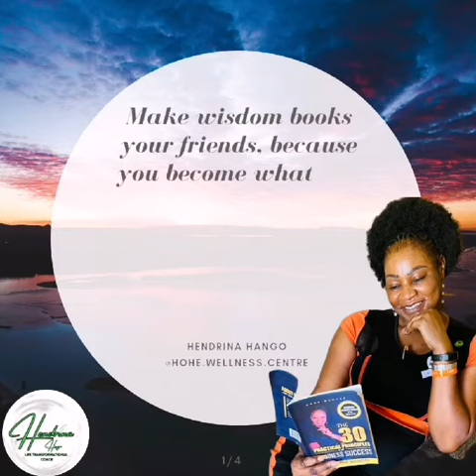MAKE WISDOM BOOKS YOUR BEST FRIENDS by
GOODMORNING AMAZING UNIQUE ALL 👋👋

Time to rise and shine with gratitude and just get out to serve awesomely 🙌🙌🙌📣📣📣📣📣

Don’t forget to BUY  the top selling book on market ee 🙌🙌🙌. With wisdom to healthier business success🙏🙏🙏

Available from  @natupharmaceuticals Oshana & Eenhana Pharmacy

And selected distributors nationwide and soon on Amazon

Yours many in all health aspects and life transformational coach

# current Namibian_Business_Woman_of_the_year since 2019
Promoting_health_all_the_way_with_influence and_integrity